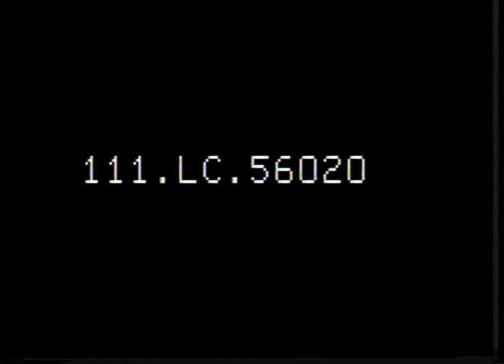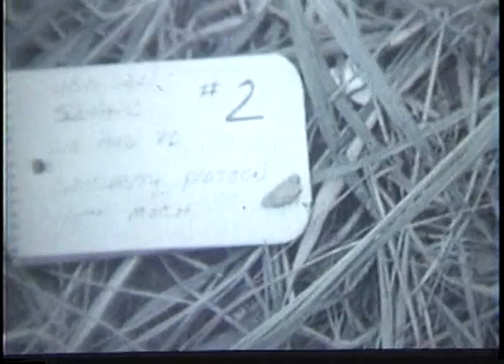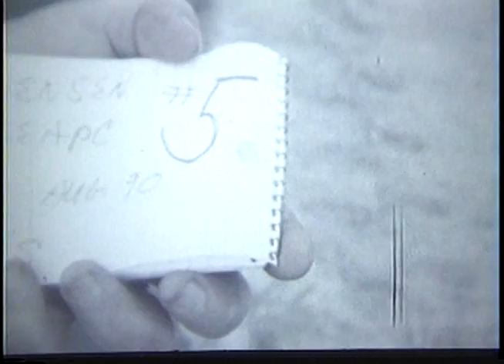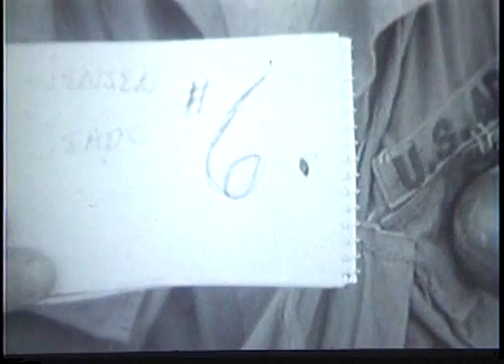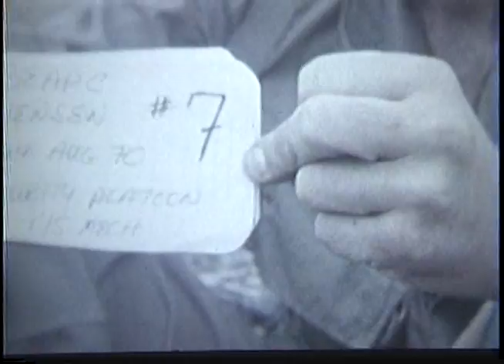OPERATIONS OF SECURITY PLATOON (1/5 MECH UNIT)